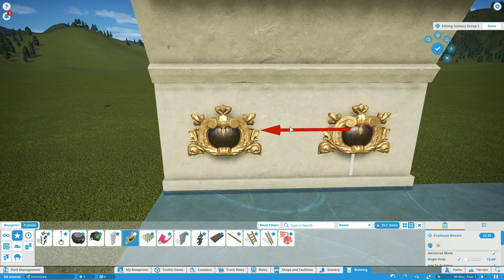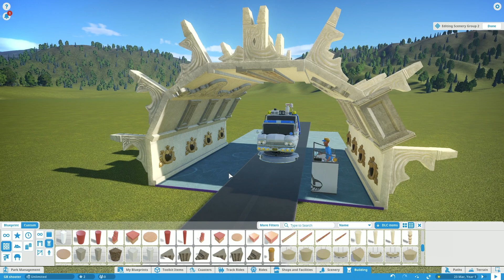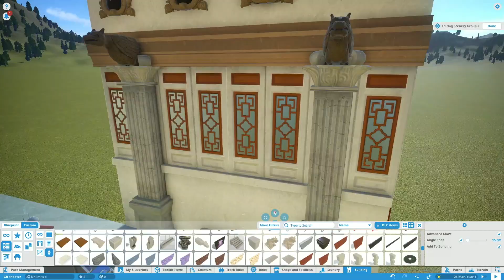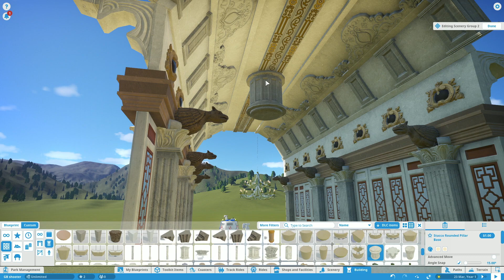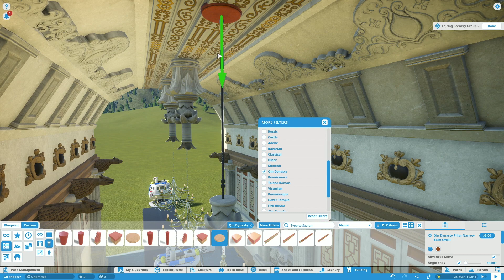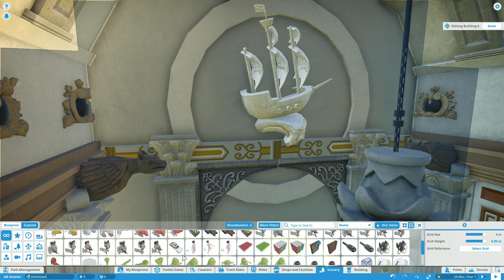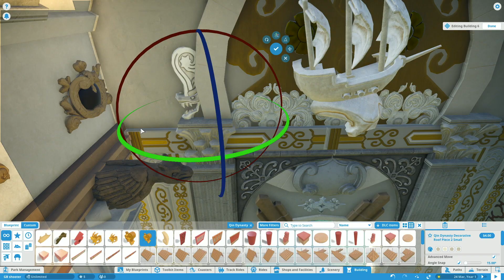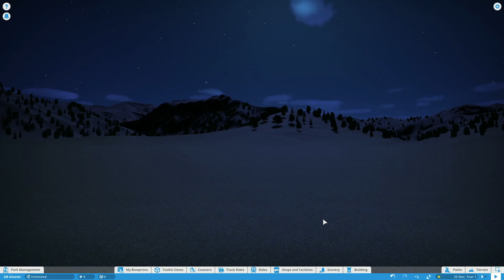Building the station 🏗 | Ghostbusters ride | Planet Coaster | speed build #1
Have you always been curious how I build and realize an attraction in Planet Coaster? Then now is your chance! In this speed build series you can see how I made my "Tempus - Ghostbusters Ride". From the beginning to the end you can see the construction and get inspiration from it. Have fun!

★ BLUEPRINT ★
Download this exclusive Pixel Continents Park blueprint in the Steam Workshop right now ➡️

★ PIXEL CONTINENTS PARK ★
Tempus - Ghostbusters Ride is part of my sixth mega park 'Pixel Continents Park' with the earth as main subject. It will not be a copy of existing buildings, monuments or attractions, but the feeling and atmosphere of every part of the world.

★ MUSIC ★
Cumulus Nimbus - Quincas Moreira
Mist - Odonis Odonis
Spooky Library Scene Setter - Planet Coaster
The Temple of Gozer - Planet Coaster